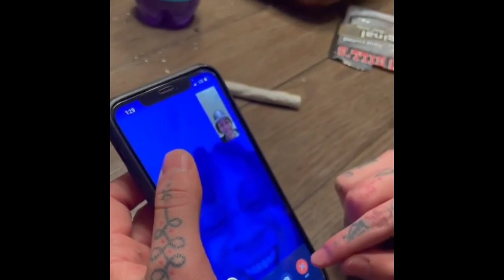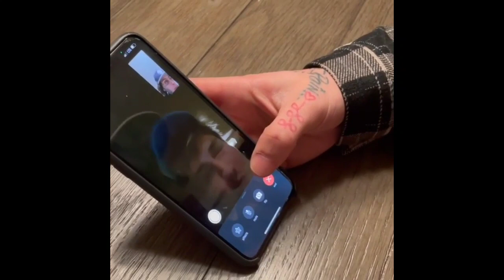LIL SKIES DOES THE "I'M BUSY" PRANK CALL ON RAPPERS😭